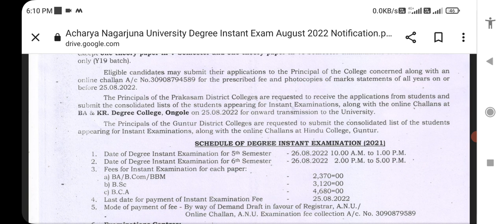Acharya Nagarjuna University Degree Instant Exam August 2022 Notification |ANU updates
Acharya Nagarjuna University Degree Instant Exam August 2022 Notification